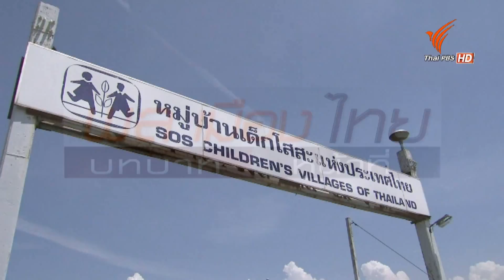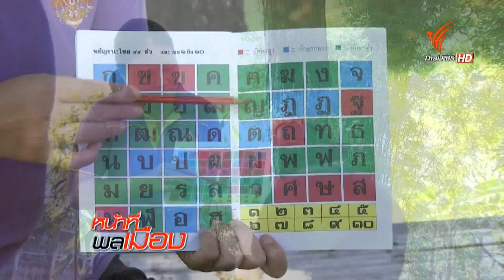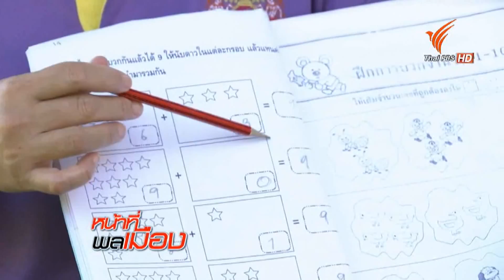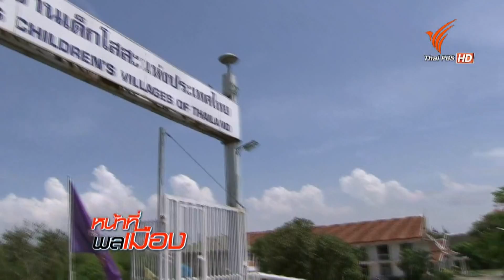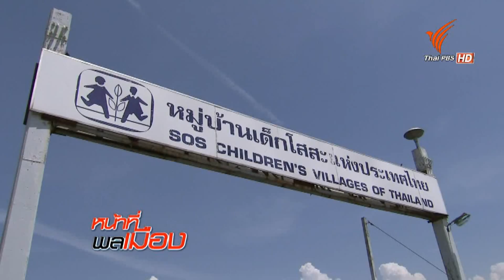รายการหน้าที่พลเมือง 11 พฤษภาคม 2558 พลเมืองไทย ตอน... คุณแม่โสสะ ผู้เติมเต็ม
ทำหน้าที่ของความเป็นแม่ ถือเป็นบทบาทสำคัญของคุณแม่แห่งบ้านโสสะ หรือมูลนิธิเด็กโสสะแห่งประเทศไทยในพระบรมราชินูปถัมภ์ ที่กำหนดบทบาทให้หญิงโสด แต่พร้อมที่จะอุทิศตน ให้เด็กและเยาวชนที่ขาดพ่อแม่ ได้รับหน้าที่เป็นแม่ของลูกในบ้าน คอยเลี้ยงดู อบรมสั่งสอน เด็กๆด้วยความรัก โดยหวังให้เด็กเหล่านั้นเติบโตเป็นผู้ใหญ่อย่างมีความสุข ติดตามกับคุณภัทรา ชวนชม ในช่วงพลเมืองไทยค่ะ